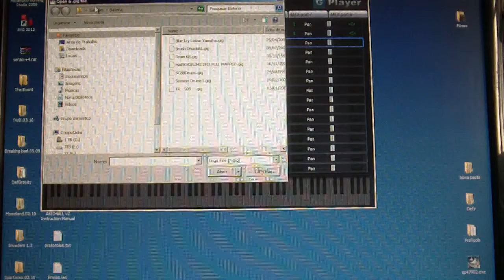G-Player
Se o computador não tiver uma placa de áudio ASIO, basta instalar o software ASIO4ALL (google)